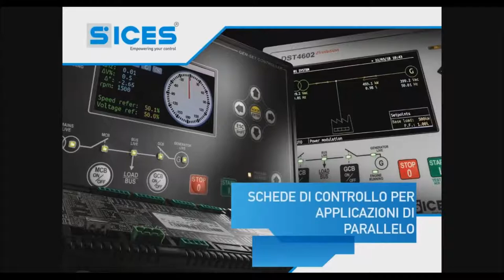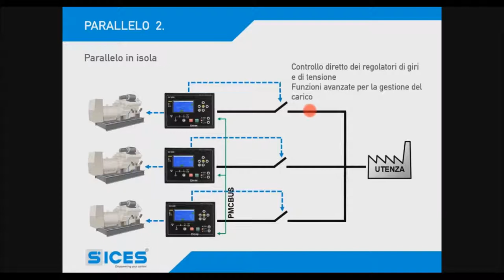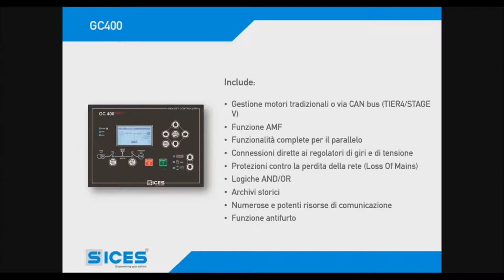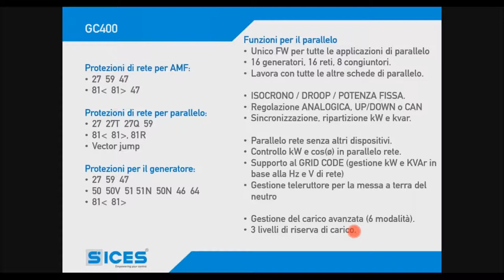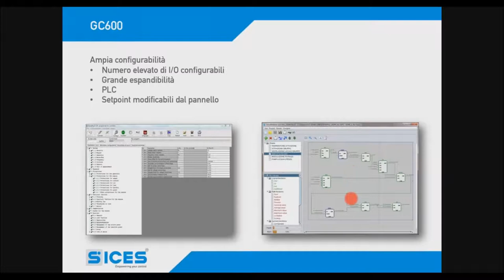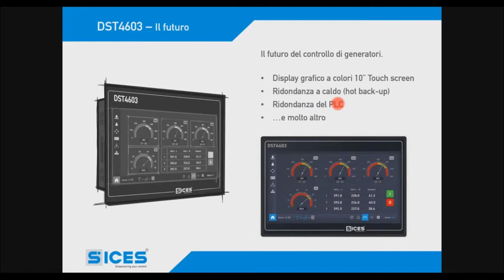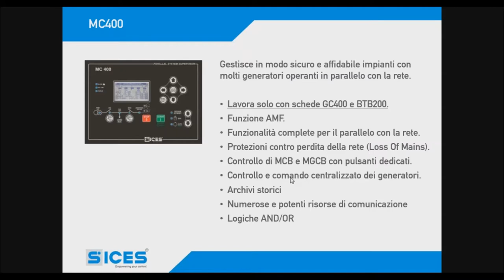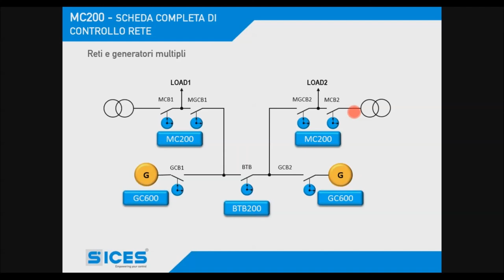SISTEMI DI PARALLELO PER I GRUPPI ELETTROGENI